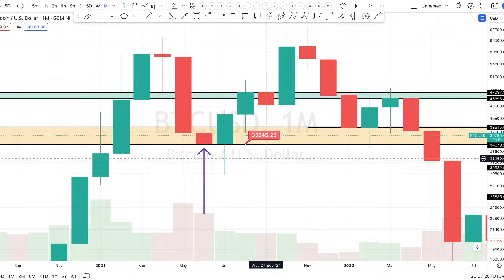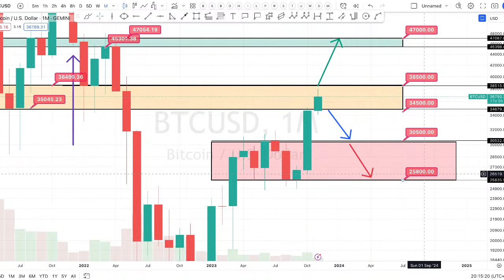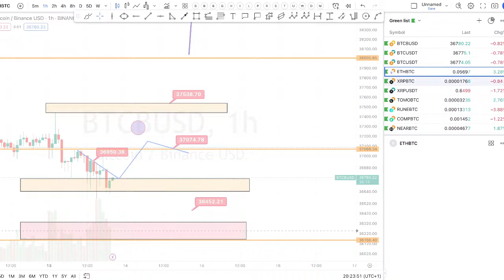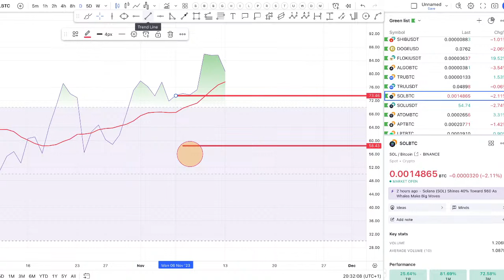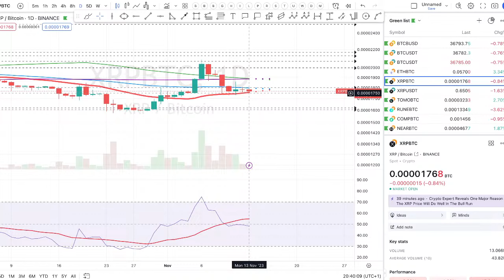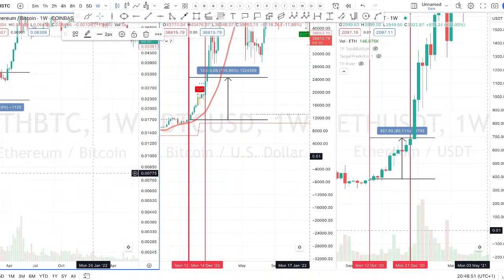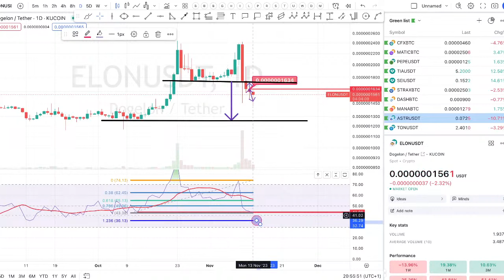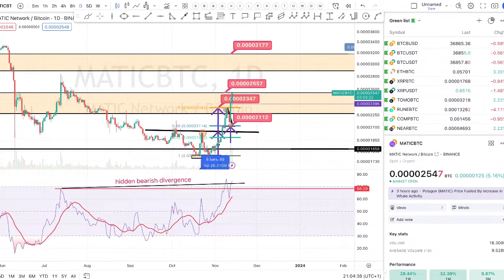Bitcoin v ponedeljek 13.11.2023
Pridružite se KriptoClubu, kjer dnevno analiziramo Bitcoin in ostale alternativne valute

Se želite naučiti tehničnih analiz?  Vljudno vabljeni na našo spletno stran, kjer vas čaka 10 urni video tečaj tehničnih analiz. Namenjen je začetnikom in izkušenim trgovalcem.